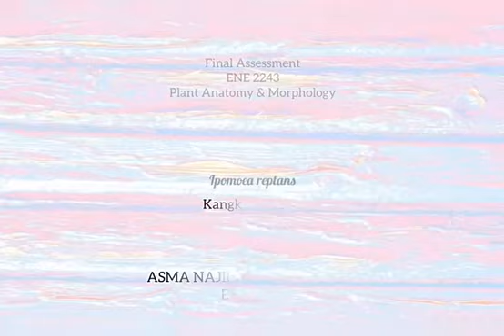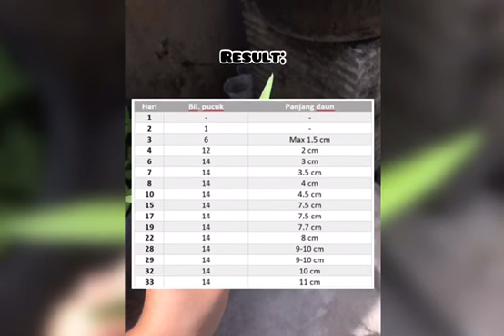Life Cycle Water Spinach (Kangkung)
ENE2243 PLANT ANATOMY & MORPHOLOGY (Dr Nazahatul Anis)
3rd Semester
2 February 2021